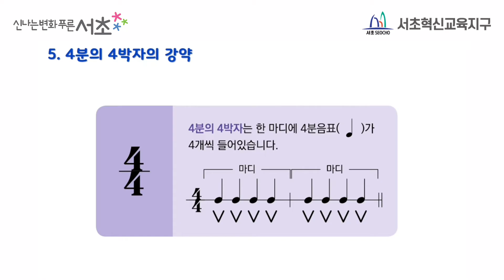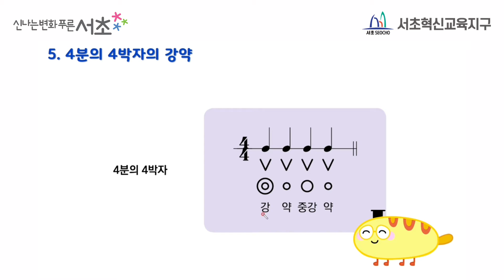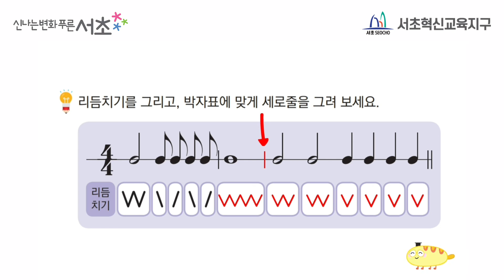[나도뮤직크리에이터] 쉽게 익히는 음악이론, 매일음악 6주 4차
안녕하세요. 쉽게 익히는 음악이론, 매일음악입니다.

음악이론을 영상과 함께 공부하고 문제를 풀어 보세요!

문제를 풀다가 모르는 부분이나 어려운 부분은 있는 질문방에 질문해주면 됩니다!

열심히 차근차근 같이 음악이론 공부해보아요~